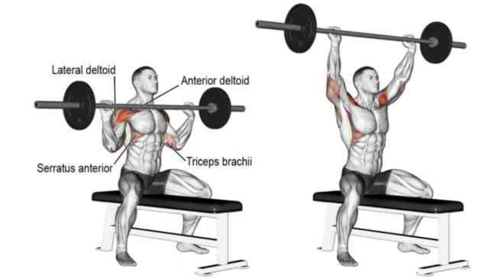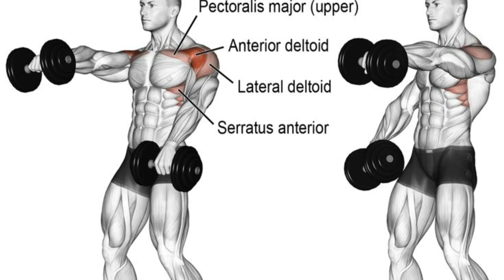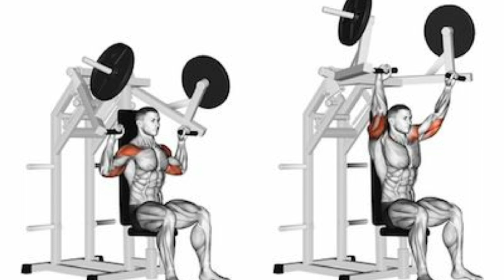✅ Shoulder Workout for Muscle Growth! | Complete Shoulder Workout